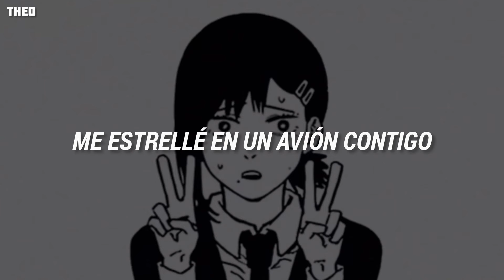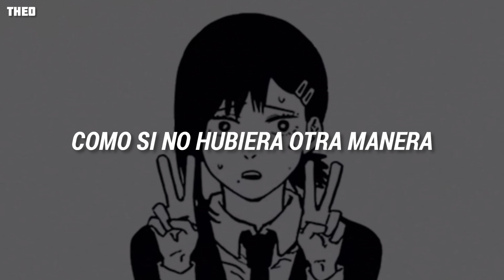👉🏻👈🏻esté gran temazo té atrapará a los segundo de qué empieze💕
✿ perdonen si encuentran algunos errores, intentare mejorar gracias ✨
✿ música ✿
shaed - no other way

✿COPYRIGHT✿
➥No soy el propietario de está canción. Únicamente es un video de la letra de la canción en ingles  traducida al español.